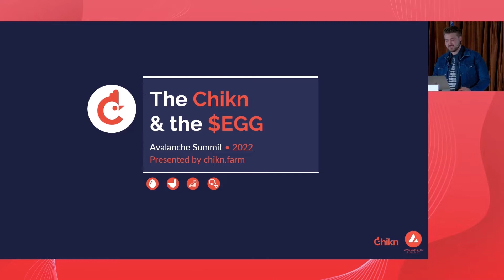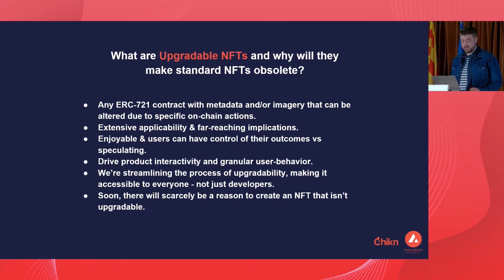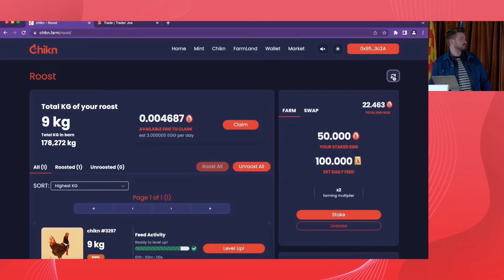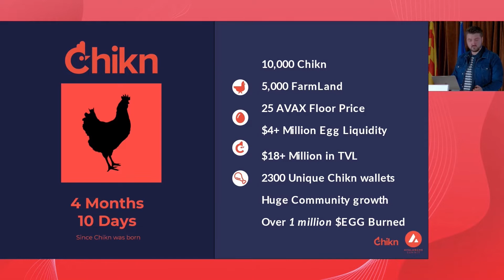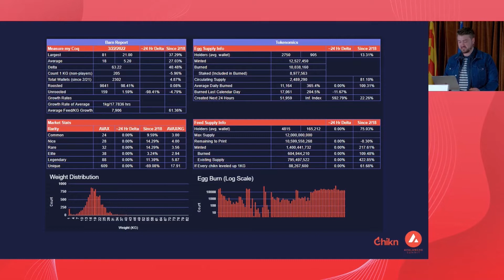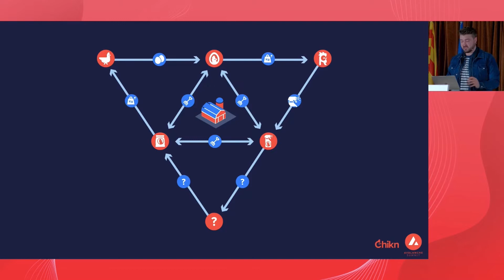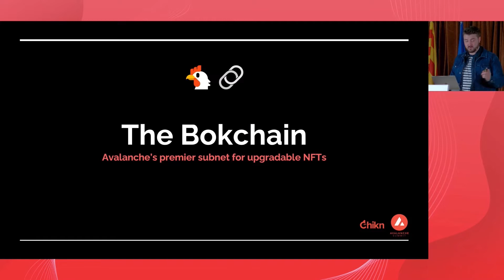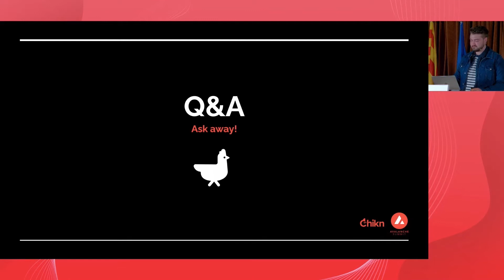The Chikn and the Egg | Avalanche Summit 2022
Michael 'Booksy' Books of Chikn presents a talk at the Avalanche Summit on the topic of The Chikn and the Egg. Booksy explores topics such as Chikn as an NFT ecosystem, upgradable NFTs and how these will make standard NFTs obsolete, how Chikn works, the Bokchain subnet on Avalanche, Roostr, and more.

Avalanche Summit is a conference for developers, researchers, and makers building on Avalanche. Learn about the latest Avalanche platform updates, and meet like-minded innovators creating the next-generation apps for Web3.